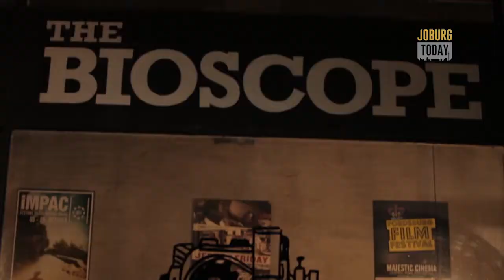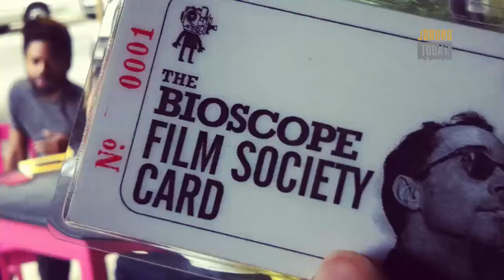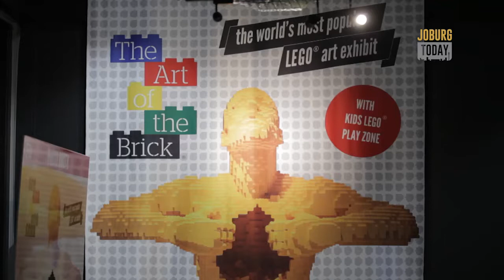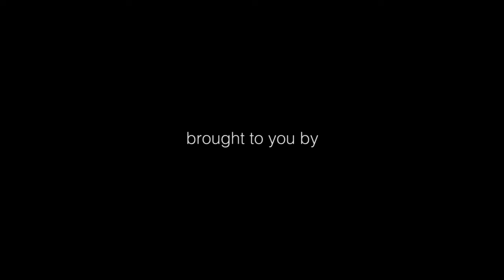joburgtoday.tv 25 May 2015